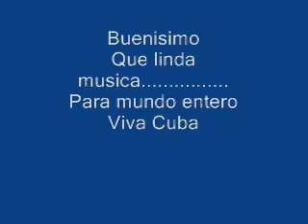Malecon Social Club Fiesta "Madrigal"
« Tras un infortunado título y un déjà vu de la historia de un extranjero (en este caso un serbio residente en París, Bob Petrovitch) que descubre desde una terraza de un café habanero a unos músicos a los que se ofrece como productor y lanzadera internacional, no hay nada nuevo de lo ya visto y escuchado sobre la música cubana. Otra vez temas como Veinte años, Lágrimas negras, Yolanda, Toda una vida, Dos gardenias o Contigo aprendí. Una vez más echando mano de María Teresa Vera, Miguel Matamoros, Compay Segundo, Pablo Milanés o Armando Manzanero. Sin duda, boleros y autores excelentes e irrepetibles, pero más de lo mismo. Por suerte eso pasa en Cuba, donde las aptitudes excepcionales de sus músicos son difícilmente alcanzables en ningún otro punto del planeta, por lo que los resultados casi siempre resultan infalibles. Este compacto es otro ejemplo de ello: un quinteto en el que hay un artista del bel canto, un virtuoso tresero, un ciego guitarrista autodidacta, otro que domina la ejecución de una docena de instrumentos... En definitiva, una de esas ventajas garantizadas en casi todos los descubrimientos cubanos, aunque se hagan casualmente y desde la terraza de un café. // María José López Vilalta, 'La Morocha'. »